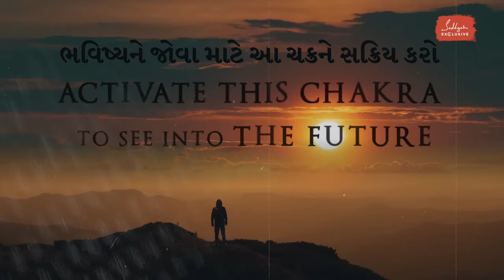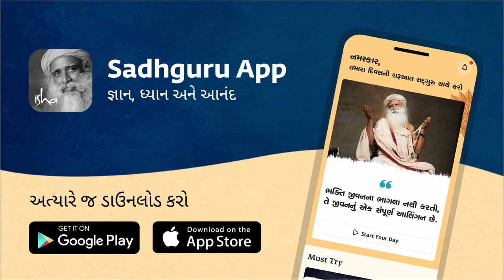શું ભવિષ્ય જોવું શક્ય છે? | Sadhguru Gujarati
સદ્‍ગુરુ વિવિધ આધ્યાત્મિક અને રહસ્યમય સંભાવનાઓને જુએ છે જેને એક વ્યક્તિ પોતાની જીવન ઊર્જાઓને હાથમાં લઈને પોતાની અંદર પ્રગટ કરી શકે છે.